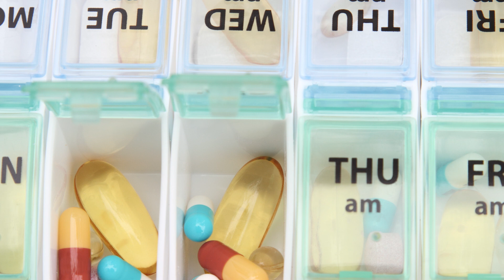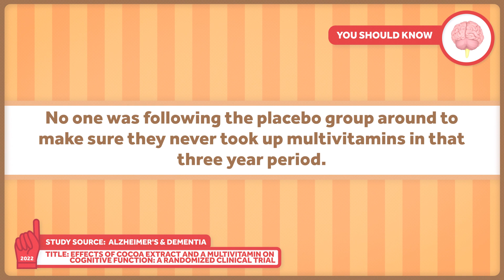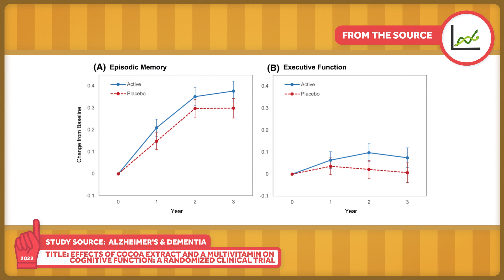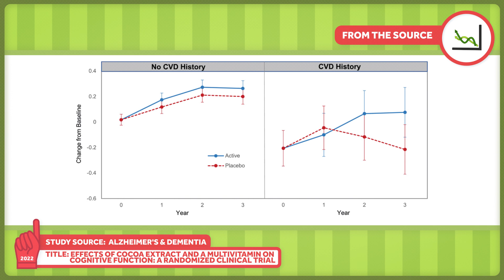Can Daily Multivitamins Improve Cognition?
A recent study looked at whether taking cocoa as a supplement or taking a multivitamin could improve cognitive function (or at least slow cognitive decline) in older adults. Well, according to the study, the cocoa wasn't doing anything, but the multivitamins did seem to have an influence on cognition. But, as we so often have to, we're going to take a close look at the study and say "hold on a minute." Let's take a close look at how the study was conducted and get a sense of just how much credence we should lend these findings.

Other Healthcare Triage Links:
2.
3.
4. Aaron's book "The Bad Food Bible: How and Why to Eat Sinfully" is available wherever books are sold, such as Amazon